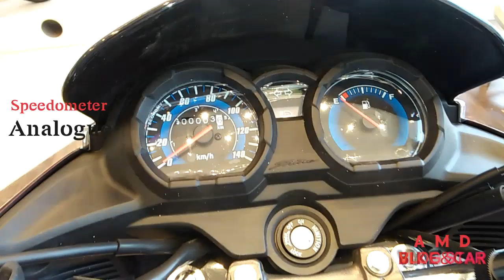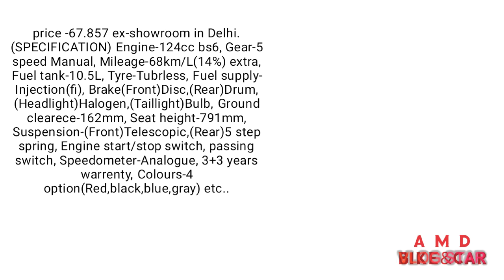Honda Shine||Honda shine bs6||HONDA CB Shine BS6 2020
HONDA CB Shine BS6 2020|CB Shine BS6 2020|Shine BS6 2020|shine 125|Honda shine bs6